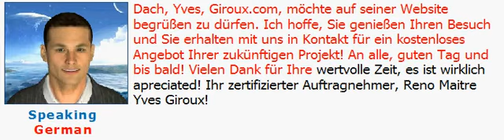ACCUEIL ALMAND bienvenu